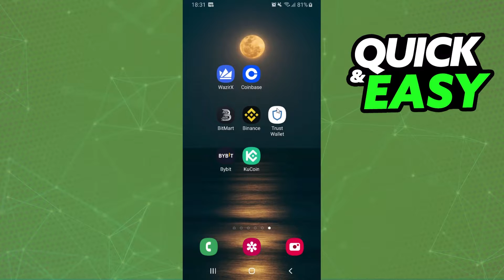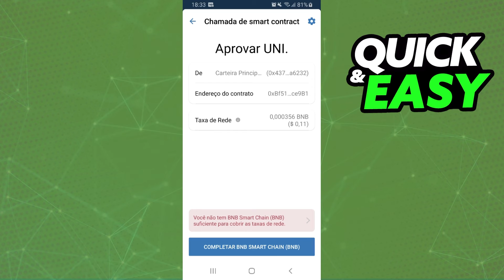How To Convert Uniswap to BNB in Trust Wallet [EASY!]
In this video I will show you how to convert uniswap to bnb in trust wallet.

I hope I have helped you with the video!